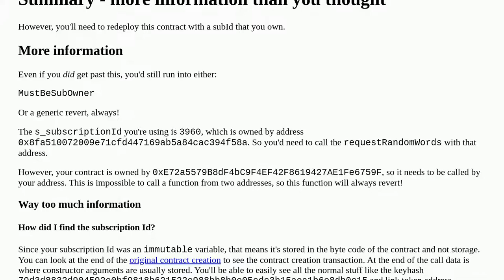Unable to submit transaction using foundry's cast send command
A special thanks goes out to the community